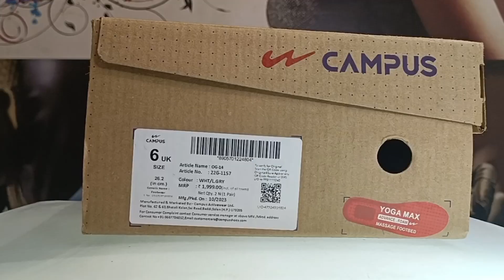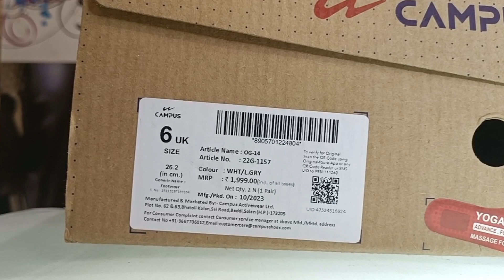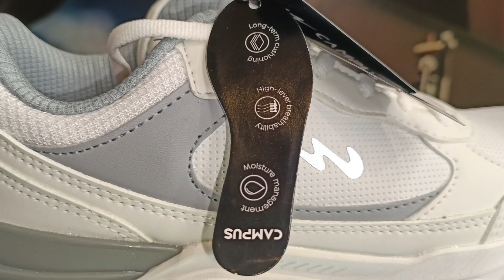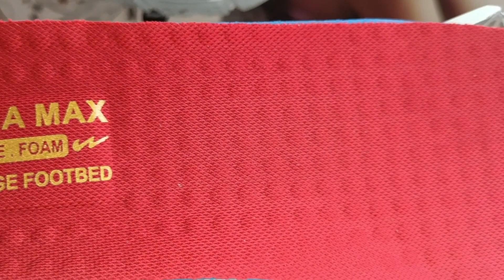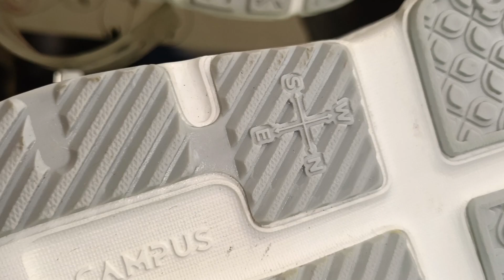Campus OG-14 | Under 2000/- 🔥 | Unboxing & Review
dc footwear
deepesh chhabadiya
shoe unboxing
campus og
campus series review
campus og 14
campus shoes
campus sneakers shoes
campus sneakers
campus sneakers review
campus sneakers for men
campus white sneakers
campus white shoes
pu shoes campus
white shoes for men
white sneakers for men